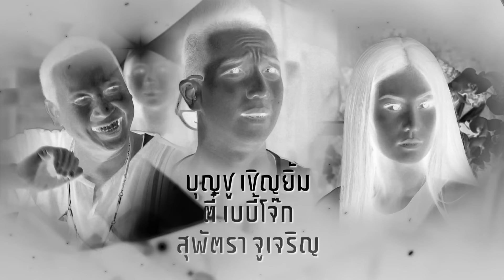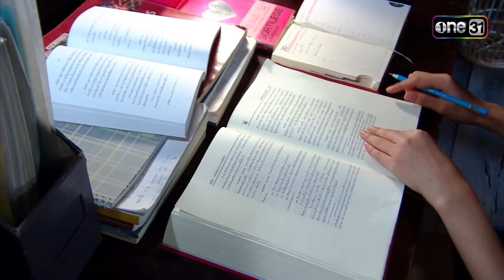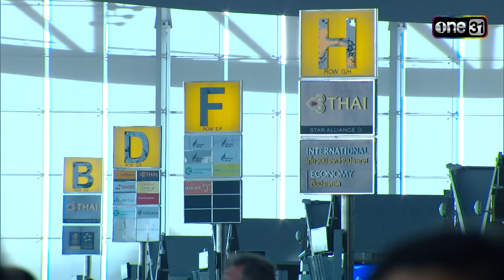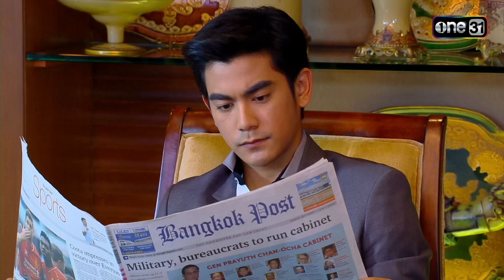นางบาป | EP.01 (FULL EP) | 18 ธ.ค. 66 | one31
ละคร นางบาป ทุกวันจันทร์-ศุกร์ เวลา 14:45 น. ทาง

นครินทร์          แสดงโดย          ฌอห์ณ  จินดาโชติ
ทองร่วม          แสดงโดย          วรัทยา  ว่องชยาภรณ์
ฉายสมร          แสดงโดย          แสดบุษกร  ตันติภนา
หมวดเทิดธรรม  แสดงโดย          กันต์ดนย์  อะคาซาน
ลีลายุ              แสดงโดย          เวฬุรีย์  ดิษยบุตร
ทัด                 แสดงโดย          รัชชานนท์  สุประกอบ
รื่นเริง             แสดงโดย          ตวงรัตน์  คะชะสะ
รำเพย            แสดงโดย          ชมพูนุช  ปิยธรรมชัย
ไมเคิล            แสดงโดย          เจจินตัย  อันติมานนท์
ธงฉาน           แสดงโดย          ศตวรรษ  ดุลยวิจิตร
คุณหญิง         แสดงโดย          ชนากานต์  ชัยศรี
เชียร              แสดงโดย          ปราบ  ยุทธพิชัย
ทองหยอด       แสดงโดย          ณหทัย  พิจิตรา
จ่าดับ              แสดงโดย          เวนซ์  ฟอลโคเนอร์
ประกอบ          แสดงโดย          สุรศักดิ์  ชัยอรรถ
พันธุรัตน์         แสดงโดย          เห็ดเผาะ  เชิญยิ้ม
เถ้าแก่ส่วน       แสดงโดย          วีระชัย  หัตถ์โกวิท
เง็กลั้ง             แสดงโดย          วัชรารัศมี  สุนทรพนาเวช
หยอย             แสดงโดย          บุญชู  เชิญยิ้ม